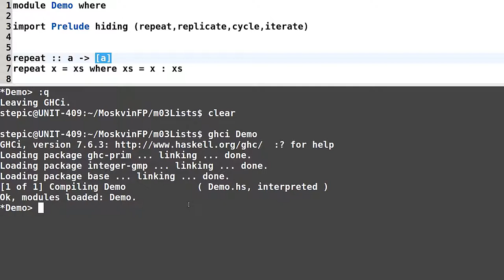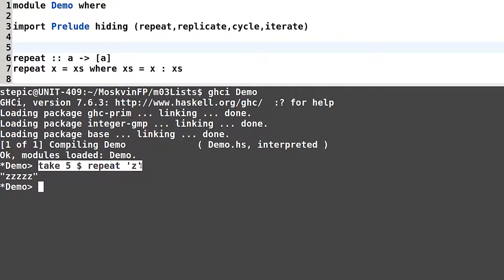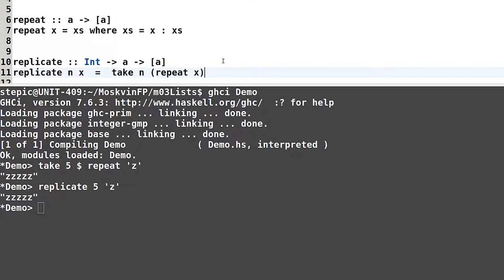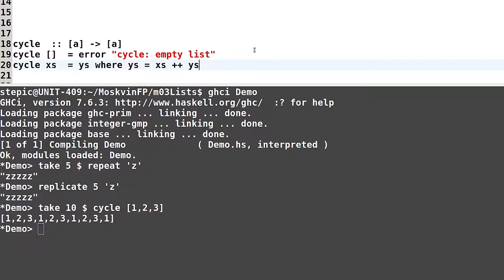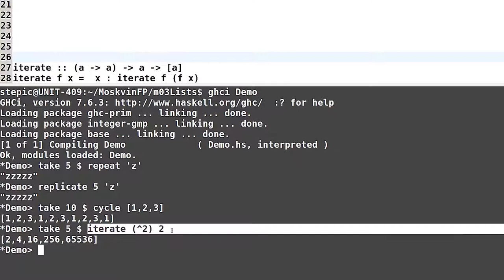Haskell для начинающих - #67 урок. Функции, порождающие бесконечные списки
Автор: Денис Москвин
Задача №1

Предположим, что функция
repeat
, была бы определена следующим образом:
repeat = iterate repeatHelper
определите, как должна выглядеть функция
repeatHelper